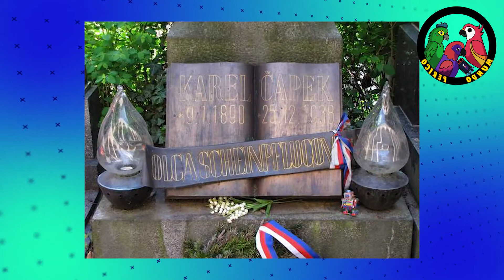CURIOSIDADES DEL MUNDO QUE NO SABIAS [capitulo 2]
En esta nueva serie, Perico Xpress, encontraras curiosidades mas rápidas y una nueva edición.
He aquí el canal de Loumpy Touch y su vídeo de among us: